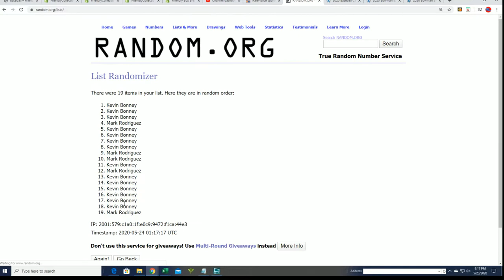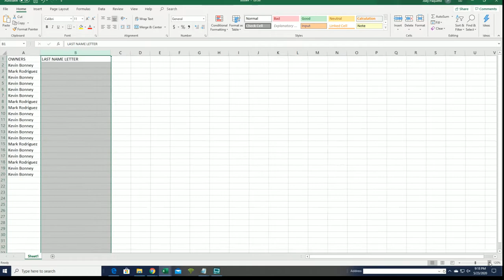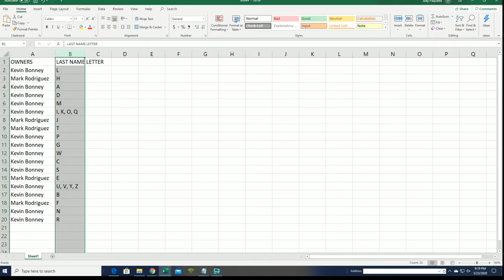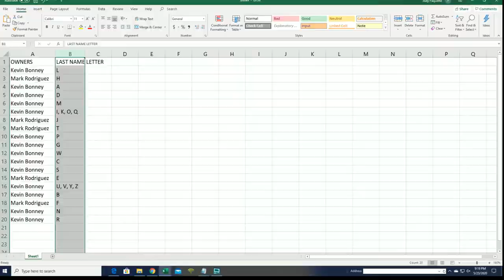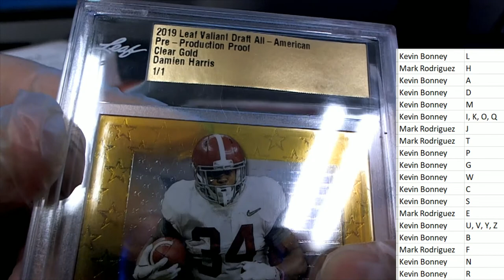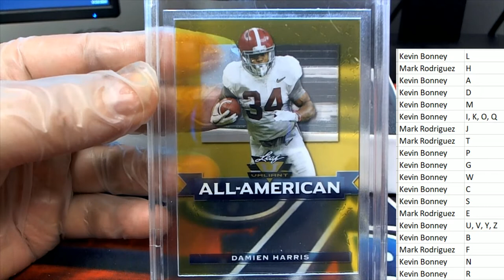2019 Leaf 1 OF 1 Multi Sport Pre Production Proof Box ID 19MULTIPREPROD483